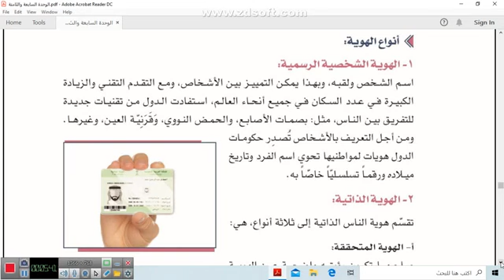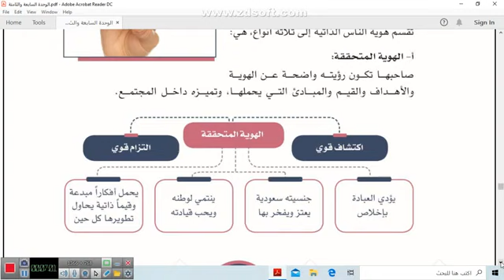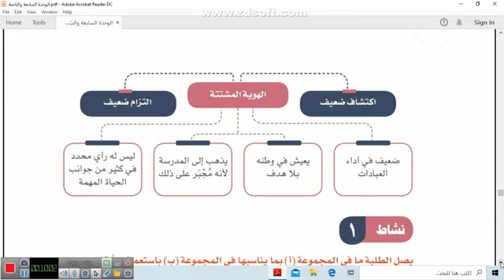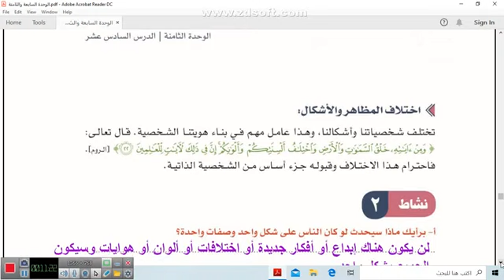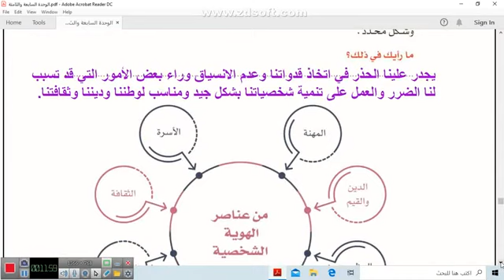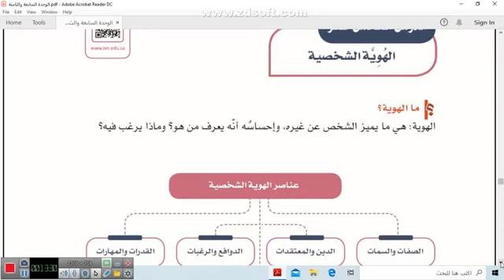اجتماعيات أول متوسط "الهوية الشخصية" الأسبوع ١٤